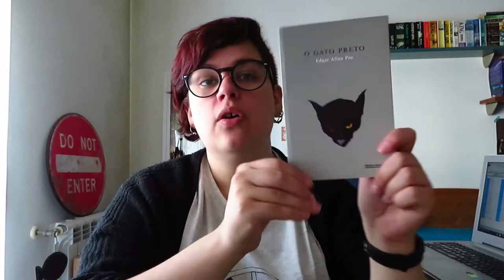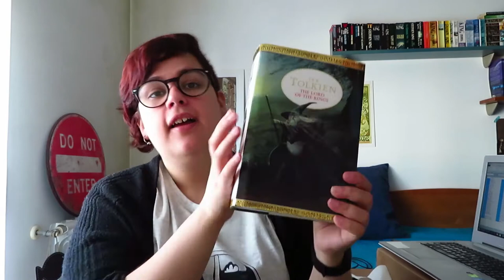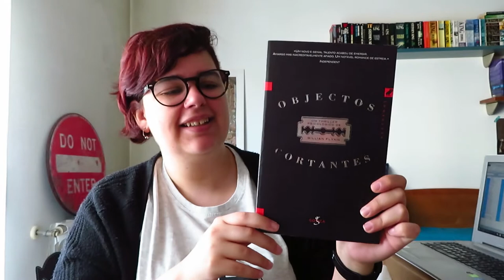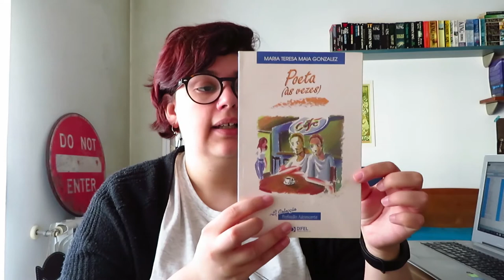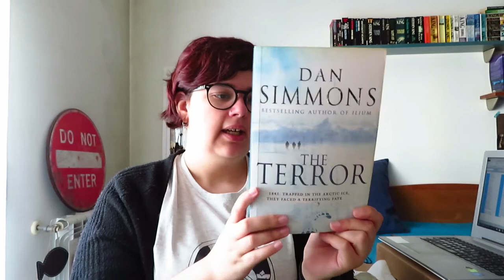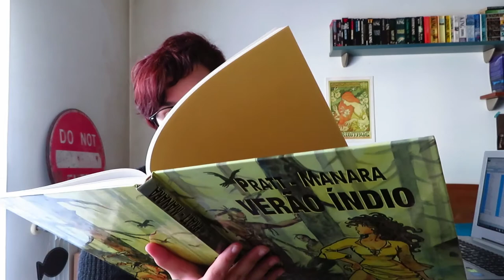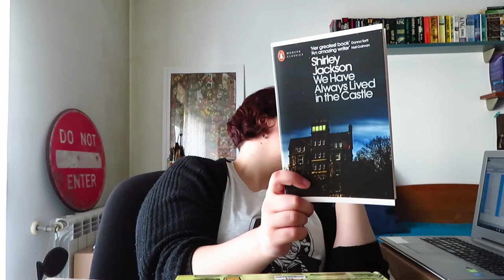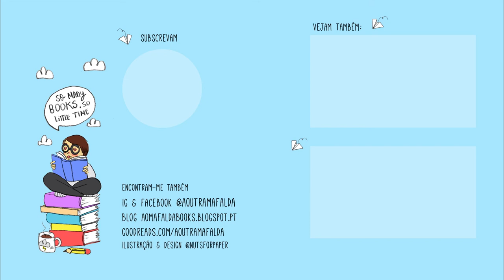ABC Livros das minhas estantes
📚 Livros mencionados!
A Admirável Mundo Novo Aldous Huxley
B The Bad Seed William March
C Cinco Quartos de Laranja Joanne Harris
D Danças na Floresta Juliet Marillier
E Ensaio sobre a Lucidez José Saramago
F O Filho das Sombras Juliet Marillier
G O Gato Preto Edgar Alan Poe
H Hannibal Thomas Harris
I A Insustentável Leveza do Ser Milan Kundera
J Journey to the Centre of the Earth Jules Verne
K Knights of Dark Renown David Gemmell
L The Lord of the Rings J. R. R. Tolkien
M A Missão de Sabriel Garth Nix
N O Nome da Rosa Umberto Eco
O Objectos Cortantes Gillian Flynn
P Poeta, às Vezes Maria Teresa Maia Gonzalez
Q Um Quarto com Vista E. M. Forster
R A Rapariga das Laranjas Jostein Gaarder
S Shelter in Place Nora Roberts
T The Terror Dan Simmons
U Under a Glass Bell Anaïs Nin
V Verão Índio Milo Manara, Hugo Pratt
W We Have Always Lived in the Castle Shirley Jackson
X O Xarope Do Marquês (O Bando dos Quatro #10)  João Aguiar
Y The Yellow Book Vários
Z Zahna Joana Afonso